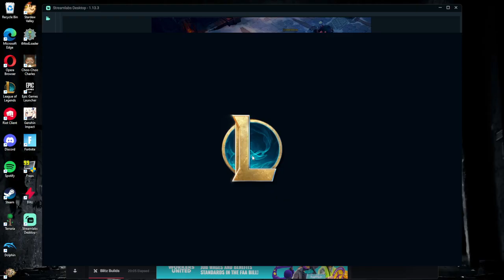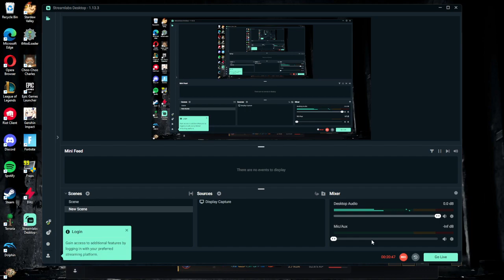bug.mp4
first time kha'zix, so I played pretty bad. but was fun nonetheless